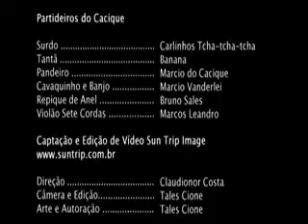パルチデイロス・ド・カシッキ (higher res)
パルチデイロス・ド・カシッキは、日本のサンバファンにも絶大な人気を誇るフンド・ヂ・キンタルの弟分として、本国では既に話題沸騰のサンバグループ。7月1日に発表されたブラジリアンミュージック大賞2009（元Prêmio Tim de Música）では、大御所フンド・ヂ・キンタウ続き、サンバ部門最優秀グループ2位に選ばれたばかり。その審査対象となったデビューアルバム『フィーリョス・ダ・フェー』（2009年3月日本発売）を携えて、遂に本場の骨太サンバが日本に初上陸！